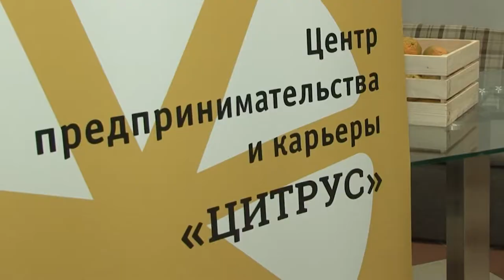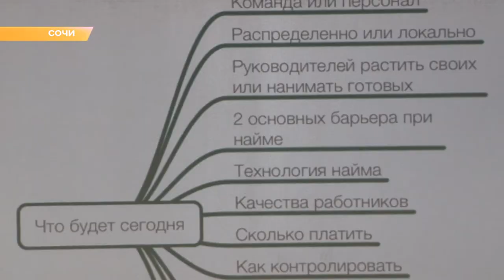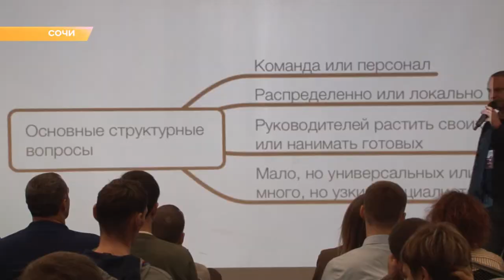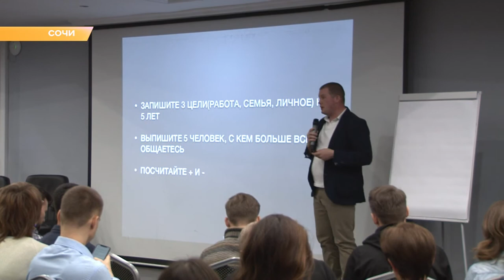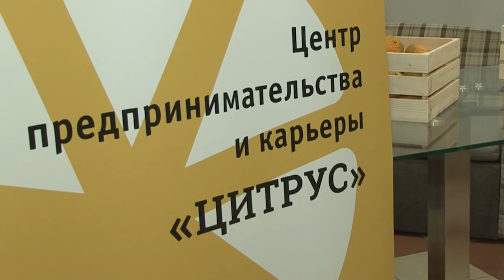Программа "В курсе": конференция "Сочный бизнес" в Сочи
Как создать личный бренд, монитизировать его и войти в большой бизнес? Ответы на эти и многие другие вопросы получили начинающие и уже действующие сочинские предприниматели на первой бесплатной бизнес конференции "Сочиный бизнес".